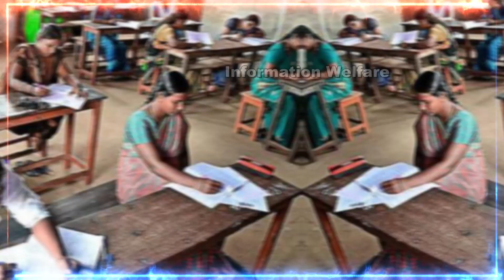🔥தமிழக முழுவதும் ஆசிரியர்களுக்கு 4 சூப்பர் அறிவிப்புகள்🔥தமிழக அரசின் 4 புதிய அரசாணைகள் வெளியீடு🔥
நடுநிலை பள்ளியில் பணிபுரியும் பட்டதாரி ஆசிரியர்களுக்கு 3 அரசாணைகள் விரைவில் வெளிவர உள்ளன.

1.நடுநிலைப்பள்ளி பட்டதாரி ஆசிரியர்களுக்கு முதுகலை ஆசிரியர் அல்லது அதற்கு இணையான பணியிடங்களில் பதவி உயர்வு.

2 நடுநிலை பள்ளி தலைமை ஆசிரியராக  விகிதாச்சார அடிப்படையில்  பதவி உயர்வு

3.மாவட்ட கல்வி அலுவலகத்தில் பள்ளி துணை ஆய்வாளர் பதவிக்கு பட்டதாரி ஆசிரியர்கள் மாற்றம்.

ஆசிரியர் பணிக்கான வயது வரம்பை தளர்த்தி அதிகப்படுத்தி பள்ளிக் கல்வித் துறை அரசாணை வெளியிட்டுள்ளது. அதன்படி, பொதுப் பிரிவினருக்கான அதிக பட்ச வயது வரம்பு 53 என்றும், இதர பிரிவை சேர்ந்தவர்களுக்கு அதிக பட்ச வயது 58 என உயர்த்தப்பட்டுள்ளது. பட்டதாரிகளின் கோரிக்கைகளில் ஒன்றான இதனை பள்ளிக்கல்வித்துறை நிறைவேற்றி இருப்பது, ஆசிரியர் வேலைக்கு எதிர்பார்த்து காத்திருக்கும் அனைவரது மத்தியிலும் மகிழ்ச்சியை ஏற்படுத்தியுள்ளது. அதே சமயம்,

அரசு பள்ளிகளில் சுமார் 15 ஆயிரத்திற்கும் அதிகமான ஆசிரியர் பணியிடங்கள் காலியாக உள்ள நிலையில், நியமனத்திற்கான முடிவை அரசு விரைந்து...